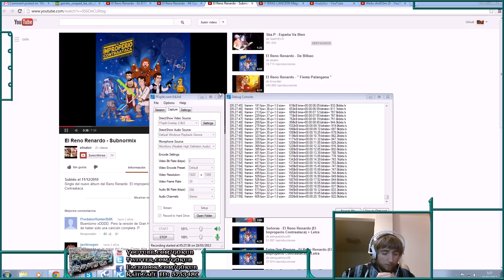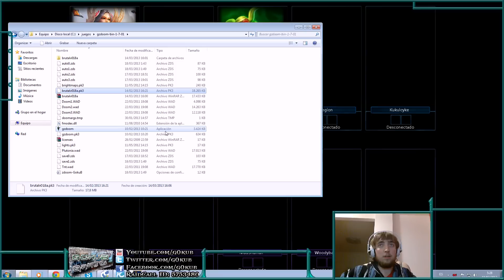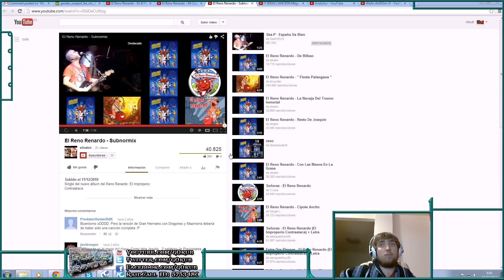Welcome To Shaco Hell Cap 4: El navajas Pro :)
dale dale que shaco esta opp!!!